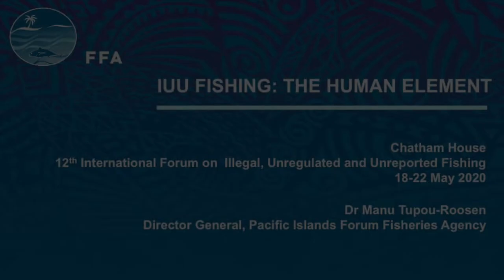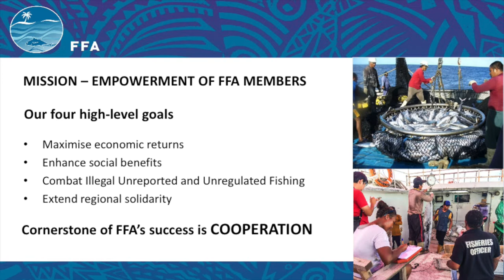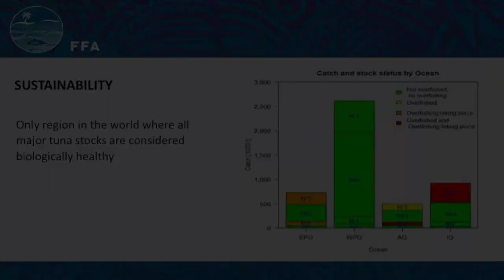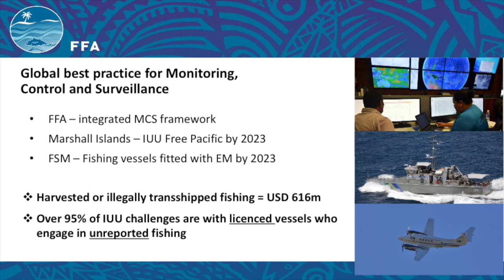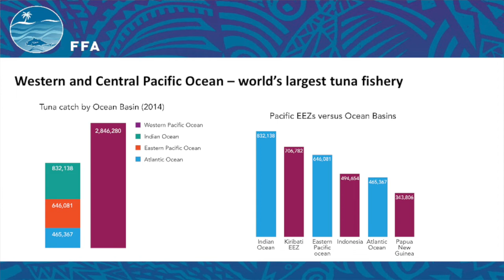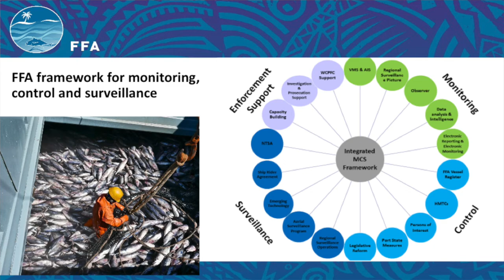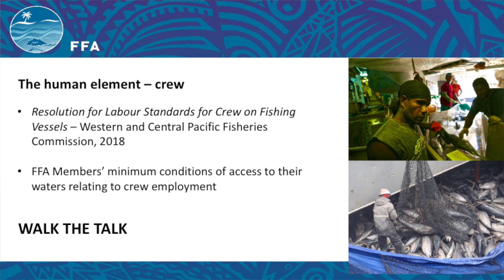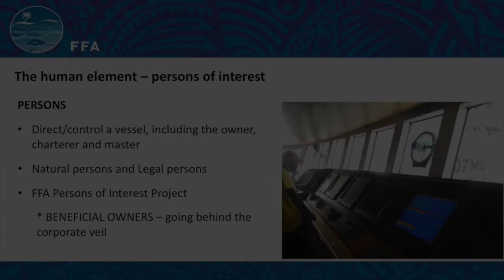IUU FISHING: THE HUMAN ELEMENT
This is a pre-recorded address of the Pacific Islands Forum Fisheries Agency (FFA), Dr Manu Tupou-Roosen at the 12th International Forum on Illegal, Unregulated and Unreported Fishing on Chantam House, London on Friday 22nd May, 2020.